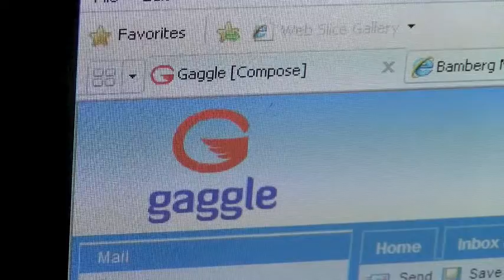Gaggle PSA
PSA about what you can not do on Gaggle. (Yeah, because obviously people still use Gaggle nowadays.)